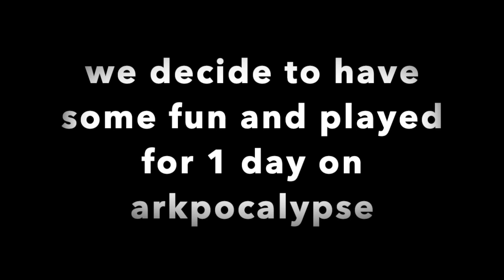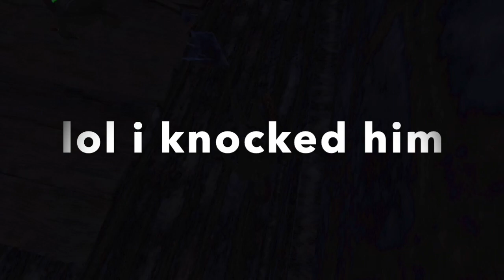One of the last days of ArkPocalyse :( I Ark Mobile PvP